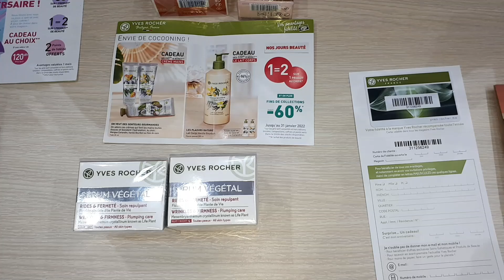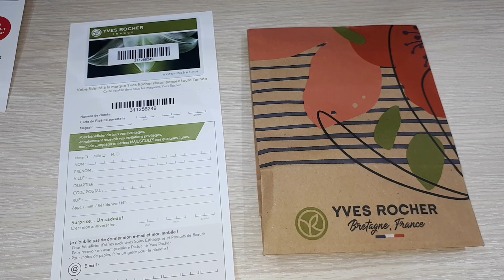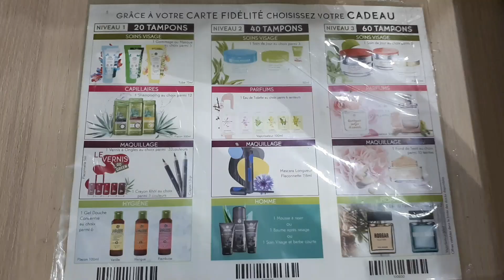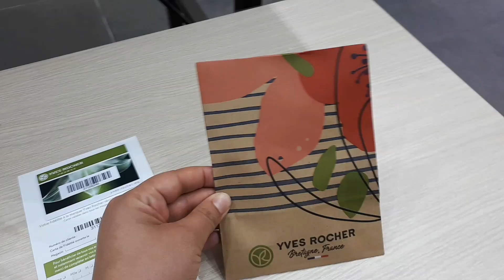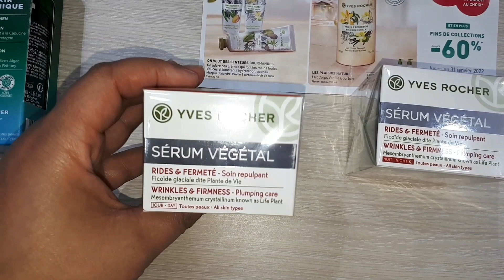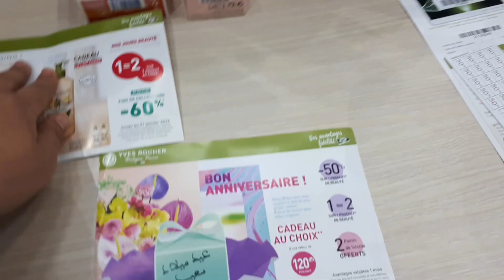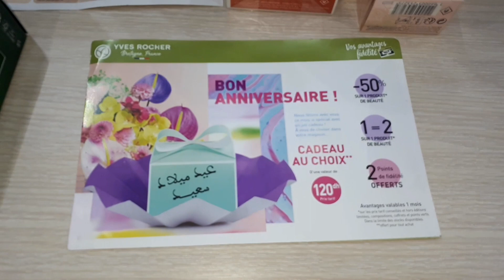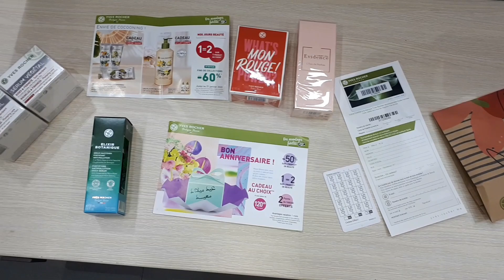طريقة الاشتراك yves rocher maroc carte fidélité gratuitement مع اول هدية ليك سيدتي 👍